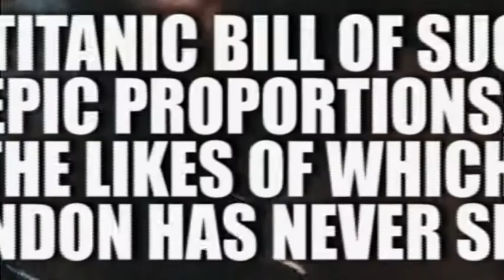TITANFEST 2015 Second Trailer - new names announced!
A TITANIC BILL OF SUCH EPIC PROPORTIONS,
THE LIKES OF WHICH LONDON HAS NEVER SEEN.

TITANFEST derives its name from THE UNDERGROUND TITANS TOUR '92, a UK tour of Underground Metal bands working together with a common goal - to bring the best in Metal to those who appreciate it the most, and nobody appreciates it more than you: the dedicated die-hard Metal fans.

That idea holds just as true today as ever it did, as TITANFEST now sees some of the most respected and time-hardened Metal musicians working side by side with the next generation of the emerging UK Metal scene.

Now that the second set of names has been announced, the bill looks like this:

M:PIRE of EVIL
Toranaga
Nightlord
One Machine
D A M
Divine Chaos
Virus
The More I See
Donkerkarnuffel
Fury
Babylon Fire
Unforeseen Prophecy
Abandon The Faith